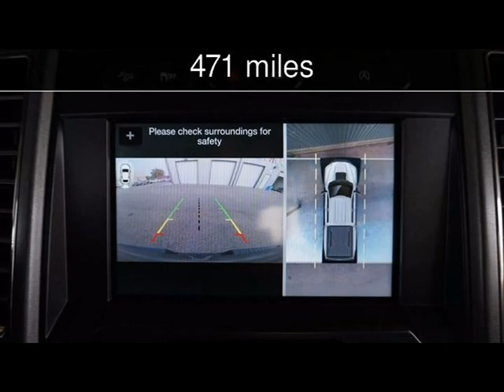2018 Ford F-150 Raptor Used Cars - Lubbock,Texas - 2017-11-07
See more details about this used car This 2018 Ford F-150 Raptor with 471 miles is for sale at Classic Motor Cars.